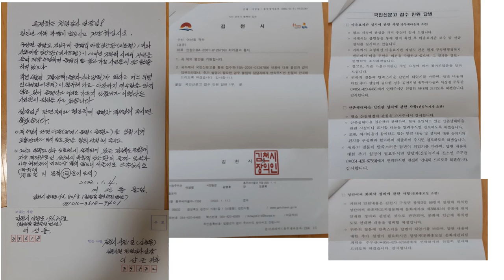산촌생태마을에 무슨일이 있었나